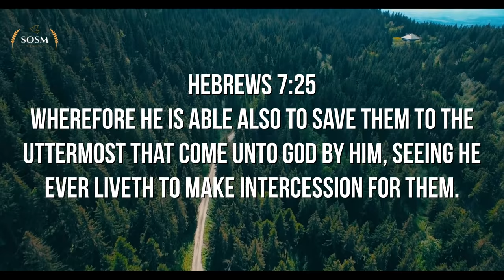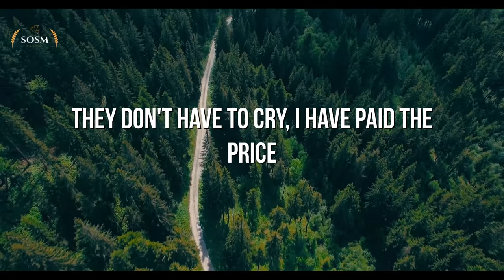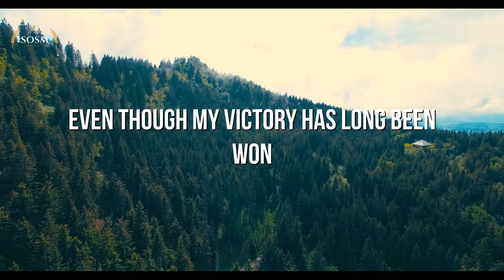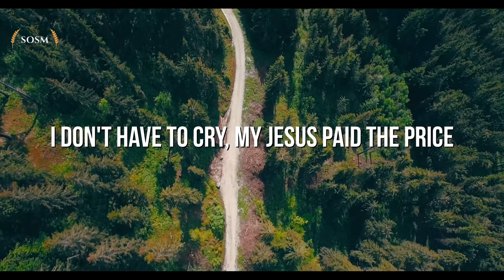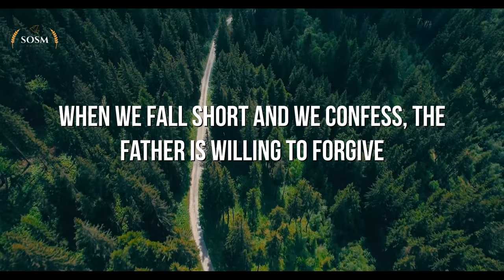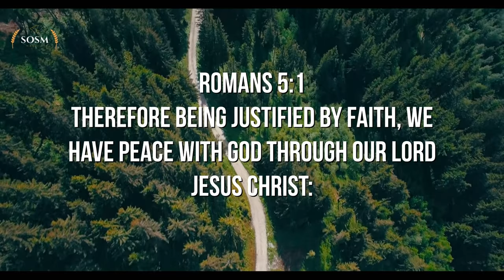The Blood - Nathaniel Bassey (Lyrics)